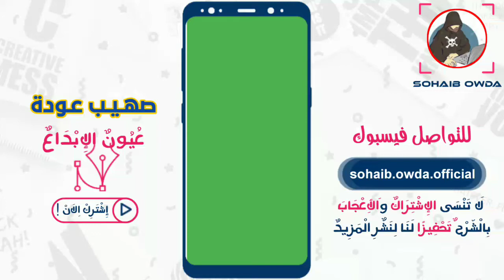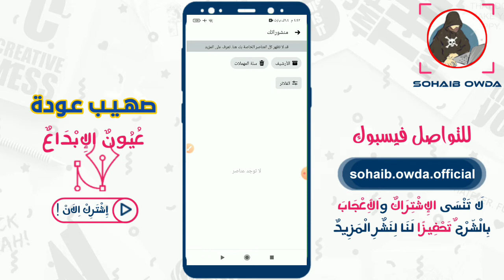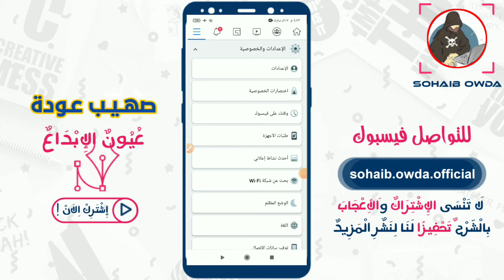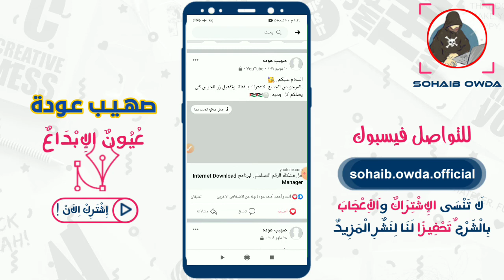طريقة حذف جميع منشورات الفيس بوك دفعة واحدة بدون برامج 2021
كيف تحذف جميع منشوراتك على الفيسبوك بدون برامج؟
دفعة واحدة فقط وبضغطة زر واحدة

إن اعجبكم المقطع لا تحرمونا من اللايك والاشتراك وتفعيل زر الجرس
رابط الشرح والمقال كاملا :